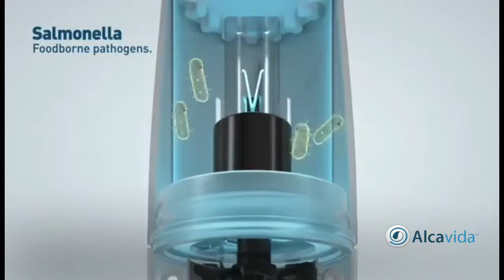Esterilizador UV Alcavida Purificador portátil Aire con luz ultravioleta elimina Virus y Bacterias.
Nuevo Esterilizador UV Alcavida eficaz y portátil esteriliza todas las áreas de la casa u oficina hasta en un 99% con lampara UV -Luz ultravioleta elimina virus, bacterias,homgos y malos olores del aire para una mejor eficacia .
Desinfecta con luz ultravioleta tu casa, oficina y tienda.
Elimina eficazmente bacterias y virus en 5 minutos a través de la alta eficacia de la luz UV germicida.
Telf: 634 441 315 whatsap

SUBSCRIBETE a nuestro canal para estar al día de recetas y consejos relacionados con un estilo de vida alcalino y una vida saludable naturalmente.
Iremos subiendo recetas , y consejos cada semana